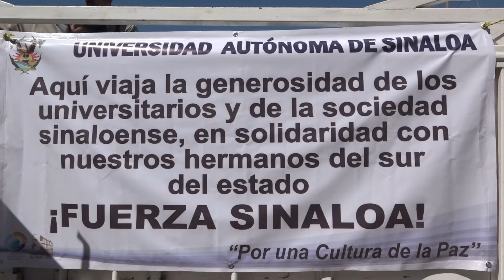UAS habilita centro de acopio en Mazatlán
Estudiantes de la Facultad de Ciencias Químico biológicas, donaron 6 toneladas de agua purificada. Será en el polideportivo de la UAS donde se recibirán los apoyos.